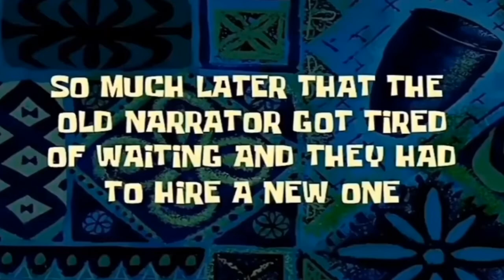IEDEREEN WAS NAAR OPPENHEIMER!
✔ Boem! Oppenheimer is de film over J. Robert Oppenheimer, de ‘vader van de atoombom’. Maarten en ik bezochten deze explosieve film en het was een vurige ervaring!

Over Harmen:
Eerste vlog: Daarom stem ik dus niet op de VVD (#1)
Voorlaatste vlog: Een kadootje voor Iris II (#216)
Verschijningen: 217

Over Maarten:
Eerste vlog: Naar de Efteling voor Lucas’ verjaardag (#111)
Voorlaatste vlog: Lucas (#207)
Verschijningen: 30

Top 10 meest voorgekomen mensen in mijn vlog:
1: Lucas (50)
2: Leon (39)
3: Maarten (30)
4: Doris (23)
5: Noah (23)
6: Thijs (21)
7: Jade (15)
8: Wouter (12)
9: Sam (12)
10: Iris (11)